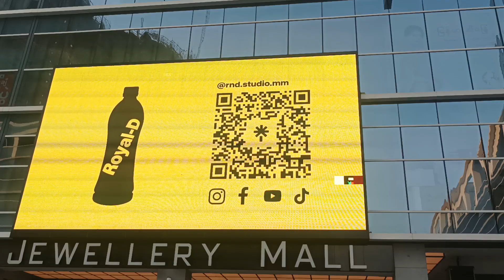taekook timecity yangon myanmar